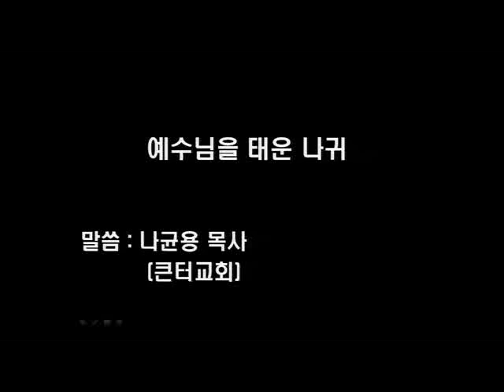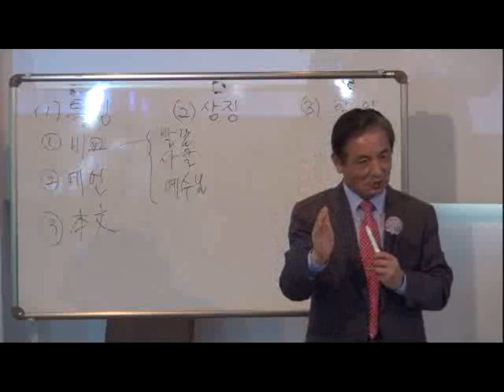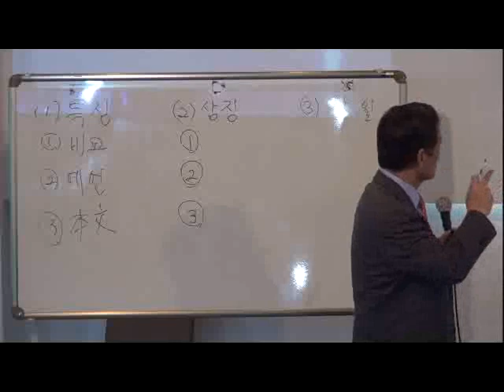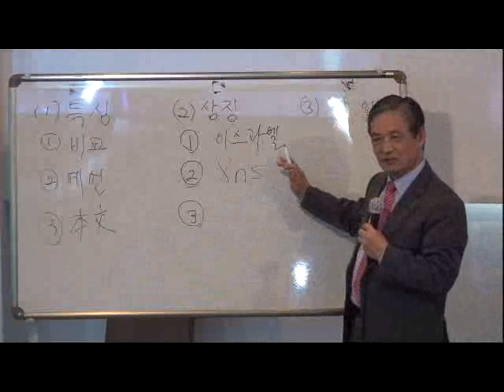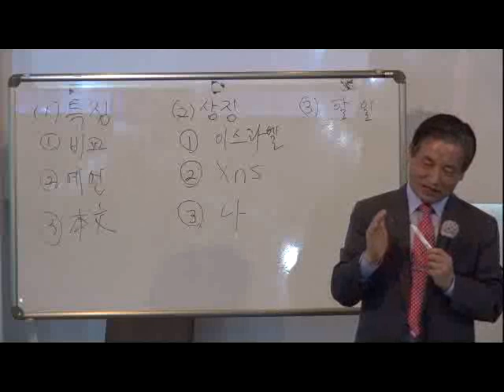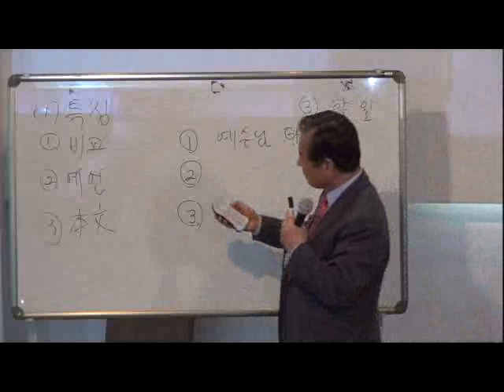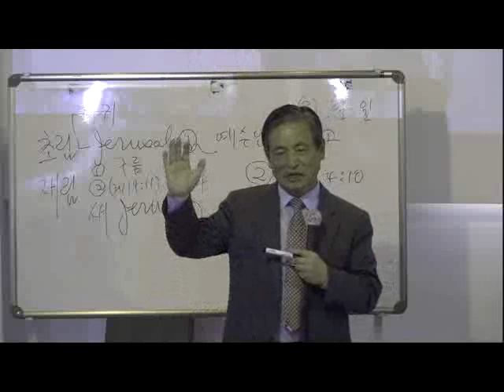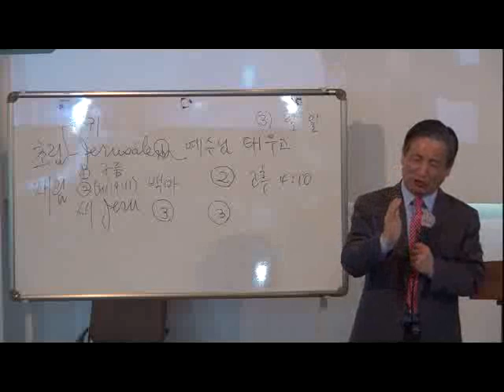[에스더기도운동] 금요철야설교영상_나균용 목사 "예수님을 태운 나귀"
매주 금요일 밤 11시 30분 ~ 새벽 5시
에스더 금요철야에 초대합니다.
장소: 에스더기도센터 (서울시 영등포구 버드나루로14가길 5)